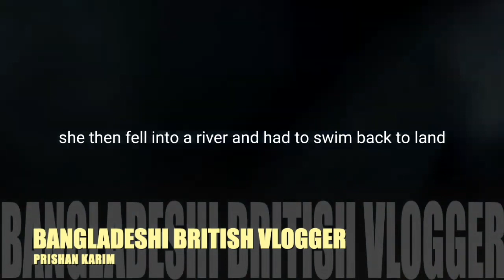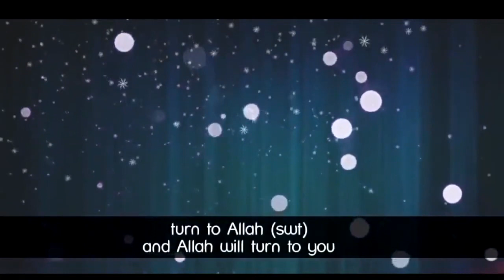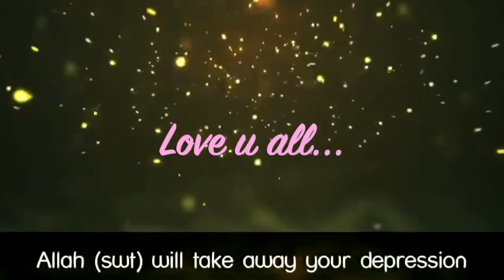কখন হার মানবে না । Never give up in any situation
Never give up in any situation, Never give up in any circumstances,Never give up in any,Never give up no matter how hard the situation is, Never give up, don'nt give up in any situation,

ভিডিওটি যদি ভাল লাগে তাহলে  লাইক কমেন্ট শেয়ার করবেন।
BangladeshiBritishVlogger